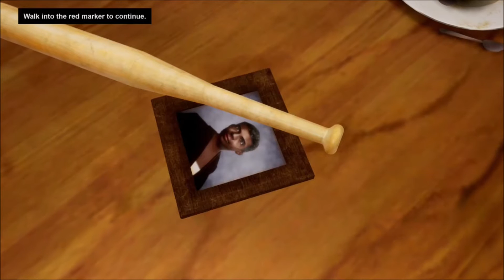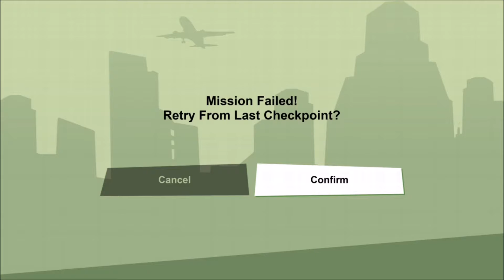Grand Theft Auto San Andreas Definitive Edition Part 1